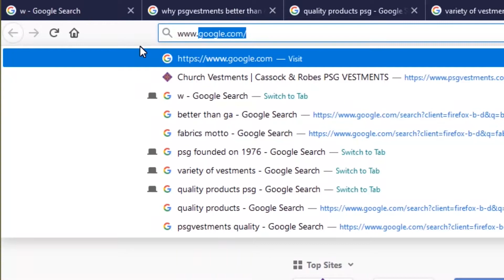Adorned Gothic Cope Vestments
Gothic Cope Vestments made of Damask fabric and adorned with embroidered orphrey.